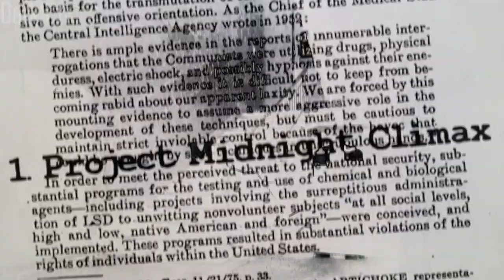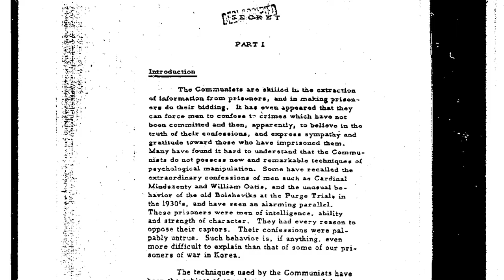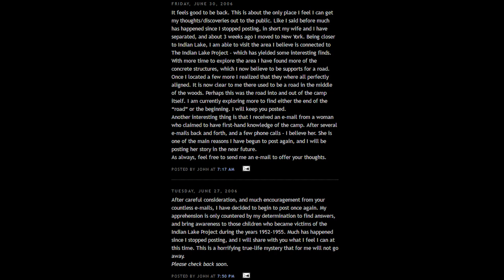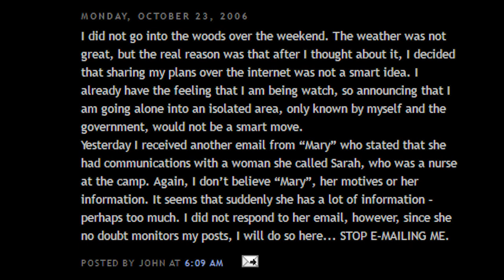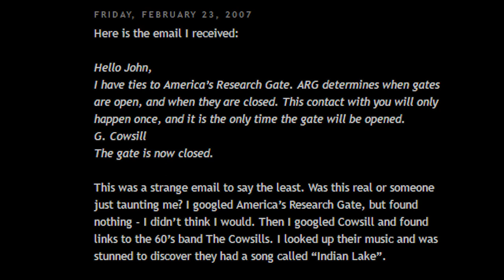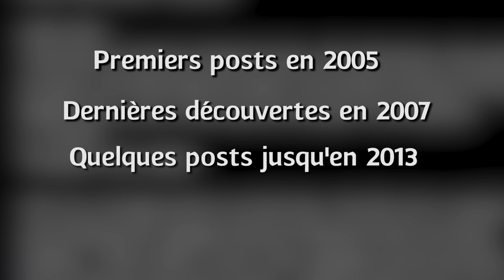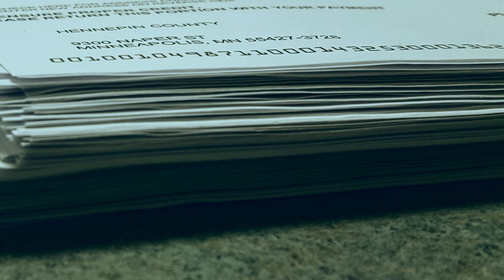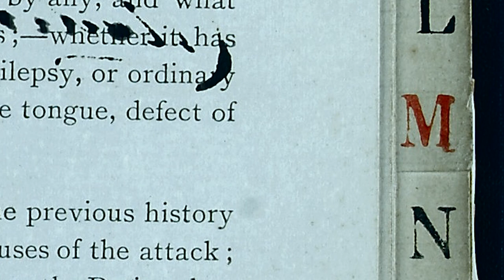Il trouve une boîte mystérieuse en forêt...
Parlons de l’Indian Lake Project, qui, d’une simple boîte métallique, nous mène jusqu’à un secret bien gardé pendant 50 ans !